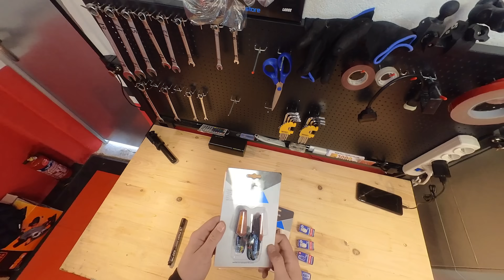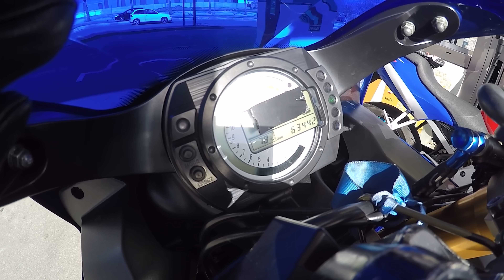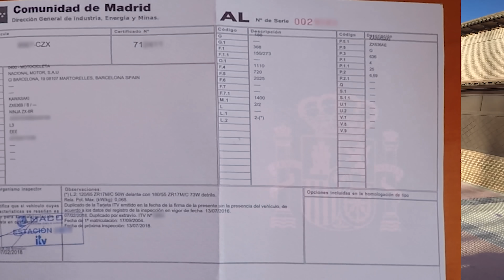Voy a la ITV y PRUEBO una NINJA ILEGAL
Nos vamos a pasar la ITV con la CBR600 f4i, y probamos una Ninja 636 del año 2003 con una documentación muy especial
➡️ Mi tienda: PowerWmoto.com
➡️ Hazte miembro del canal para ver versiones extendidas y vídeos antes que nadie!
➡️ MIS COSETES RECOMENDADOS:
📷 Cámara secundaria
🌍 Cámara 360
👖 Pantalones de kevlar

Madrid 28023